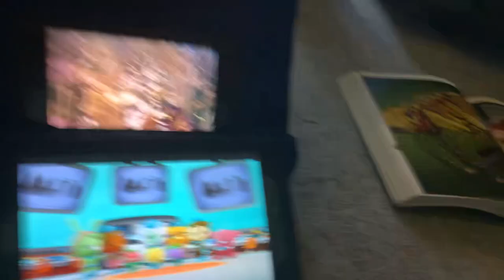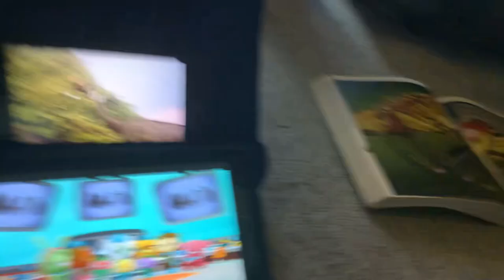￼creature report Bluehead wrasse and brachiosaurus￼